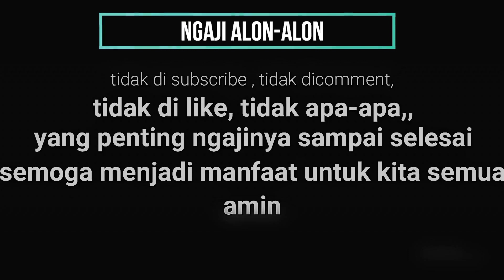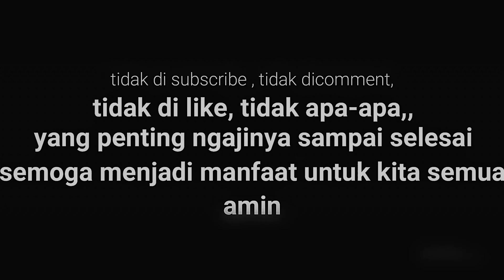KH MARZUKI MUSTAMAR - TERLALU PEDE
AMIN